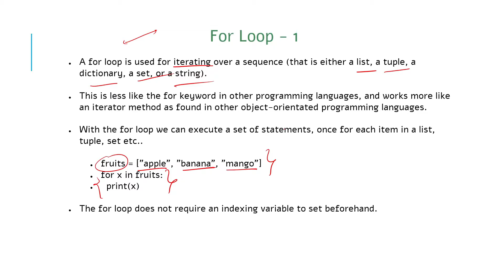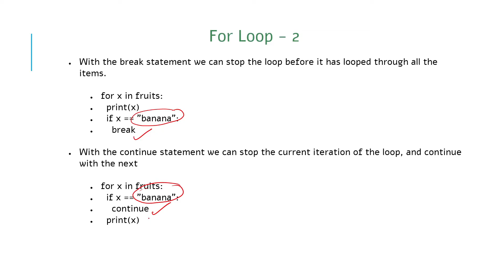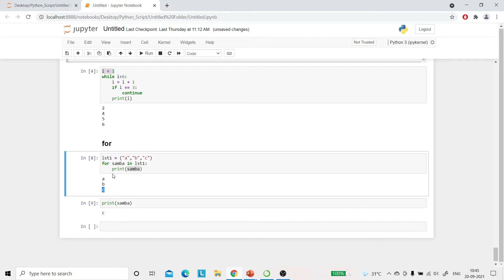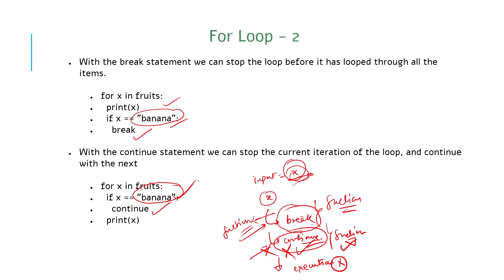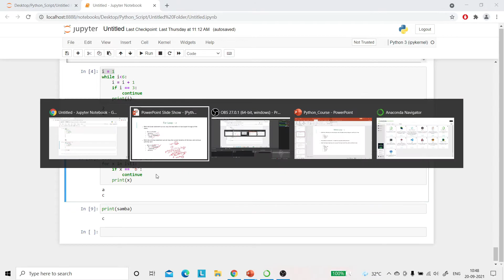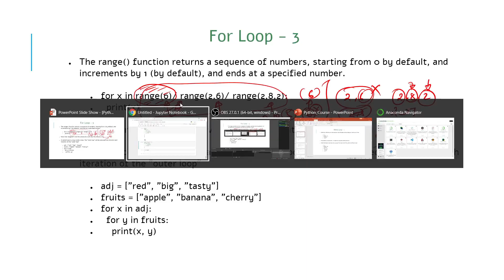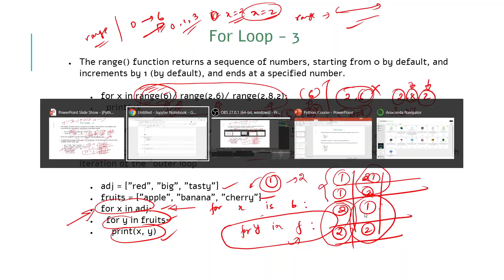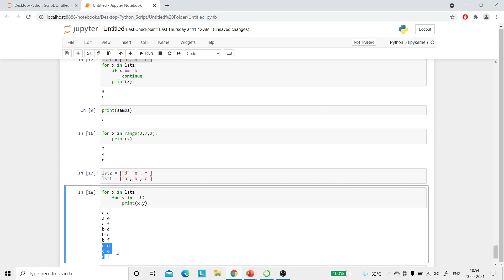16. For loop for Python (Hindi)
This lecture is about knowing and applying for loop in python...